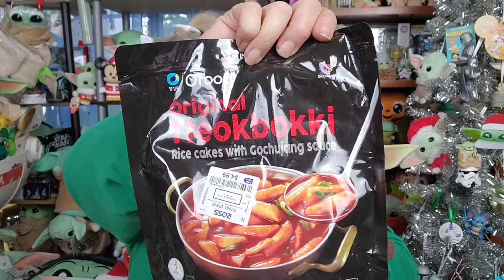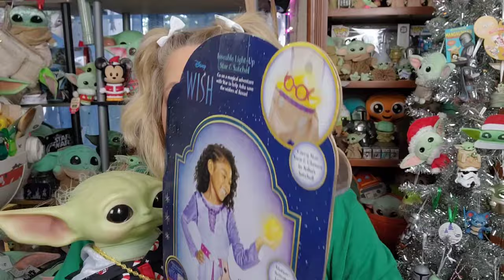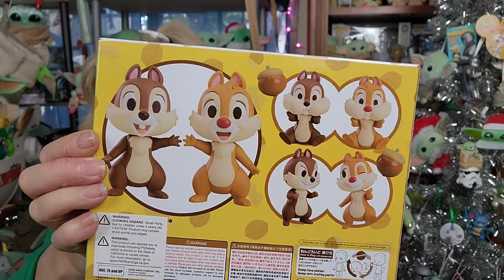What did Fisher & Chip Get For Christmas - Open Gifts With Us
Grogu Fisher & Grogu Chip open their Christmas gifts